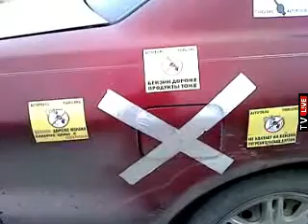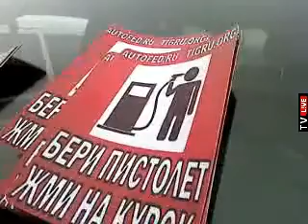01 !!! Протестный автопробег в Петербурге. 20.03.11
Перед автопробегом. Участники собираются. Александр Расторгуев рассказывает об акции. Плакаты, наклейки, лозунги, флаги.

Протестный автопробег против дорогого бензина и произвола чиновников на дорогах.
Первый за всю историю согласованный автопробег в Петербурге. Автопробег прошёл успешно, приняли участие более 120 машин. Милици, ДПС пыталась мешать пробегу, останавливая автомобили из колонны.

Автопробег проходил у СКК, потом колонна добралась до Законодательного собрания Петербурга на Исаакиевской площади.

Protest rally in St. Petersburg.